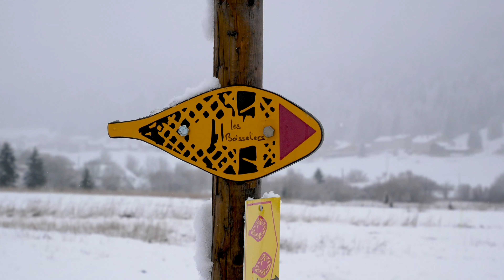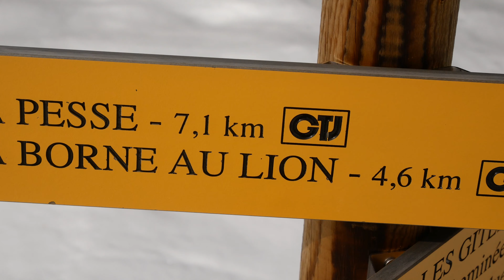RANDONNEE RAQUETTES DANS LE JURA SUR LA GTJ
Trek de quatre jours dans le Jura, le long de la GTJ pour découvrir cette magnifique région en raquettes à neige. Un voyage en France complètement dépaysant et en pleine nature !
Une randonnée exceptionnelle, physique, face à des paysages magnifiques !

Musique d'intro : Imagine the Adventure by Thomas Herudek
Safari by Ian Post